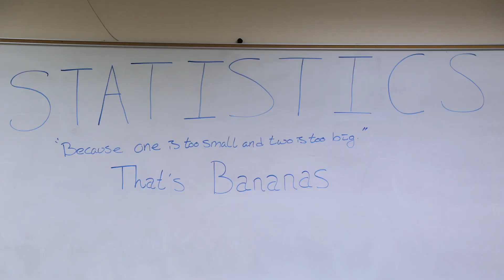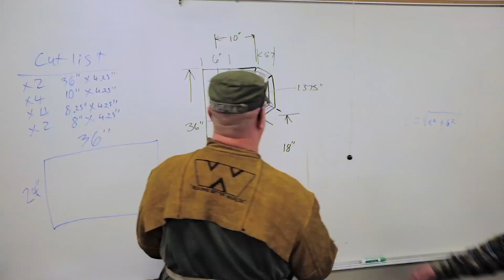2016 holiday greeting from CCC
All the diverse programs and departments at Clackamas Community College come together to wish you and your family a wonderful holiday season. President Joanne Truesdell and the rest of the college community wishes you a wonderful 2017!